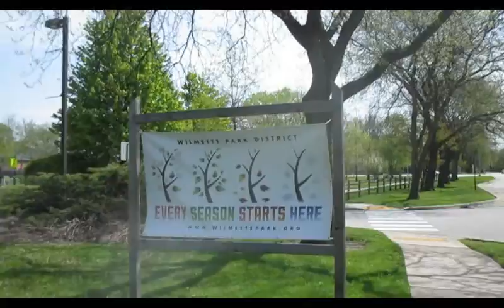Wilmette Adventure 2016 - Day Three - Walking Tour of West Wilmette!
Today I decided to give all of you a glimpse of how I keep in shape with my new healthy lifestyle. Also, watch as I enjoy a couple Lean Cuisine meals, which make up a large part of my new diet. Finally, I share with you my reaction to learning a famous Irish singer has gone missing in my hometown.